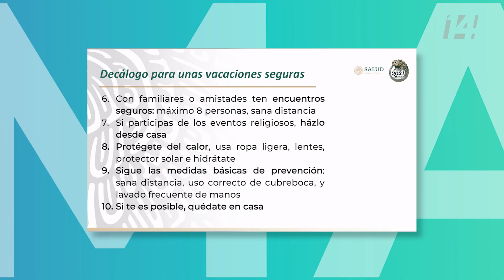Presentan decálogo para evitar contagios en vacaciones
La Secretaría de Salud dio a conocer un decálogo para tener vacaciones seguras durante la Semana Santa. Entre las recomendaciones se encuentra la sana distancia y asistir a lugares con poca gente para evitar nuevos contagios de coronavirus.